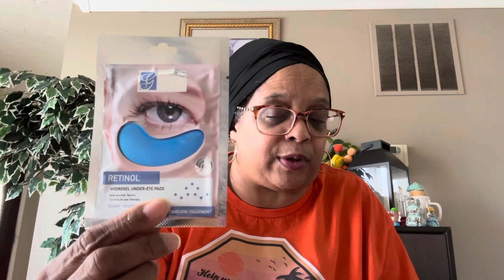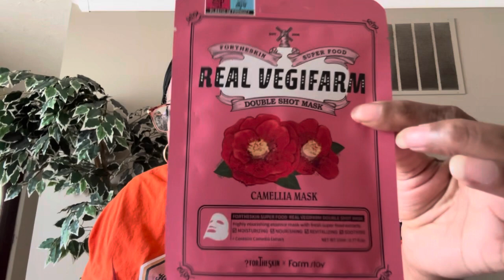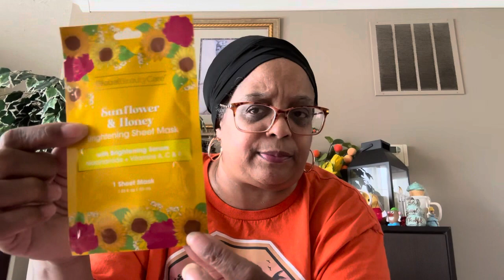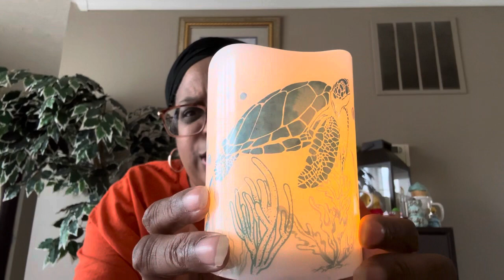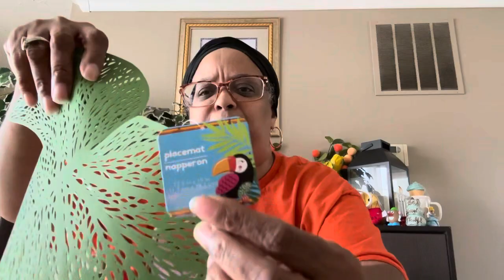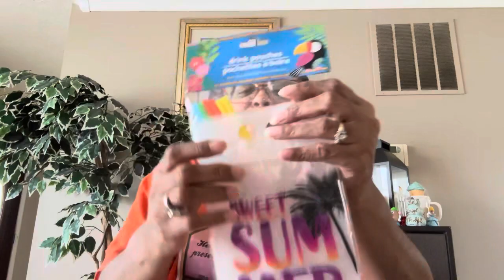New Dollartree Haul!! Lots of great finds!!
Blessings